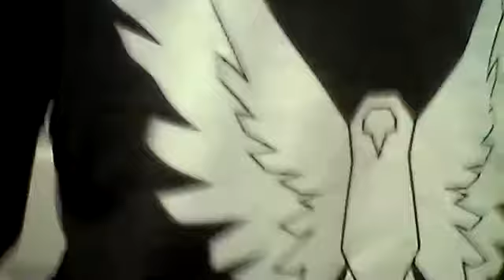20 subscriber challenge